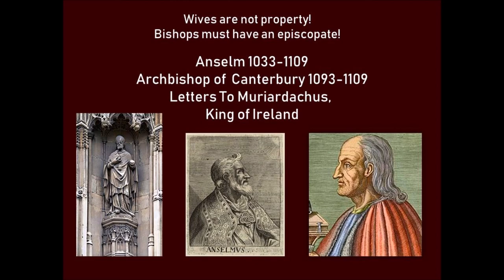Wives Are Not Property by Anselm of Canterbury 1033-1109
Anselm of Bec was first a monk and later Archbishop of Canterbury. He wrote several letters to Muriardachus, King of Ireland about the way things should be in Christian Ireland. I read them for Librivox and added them here.